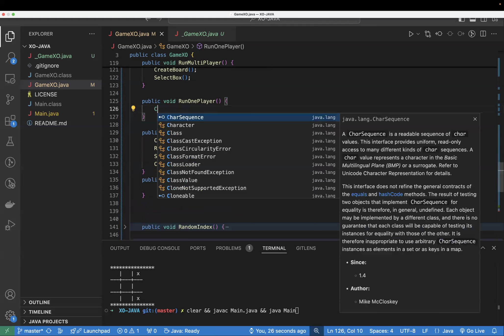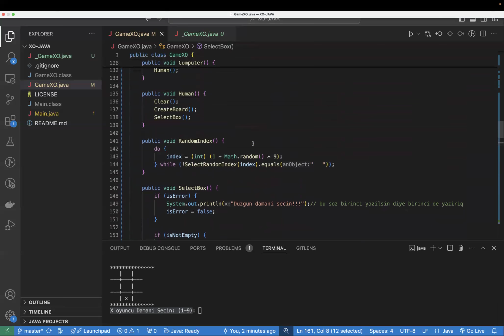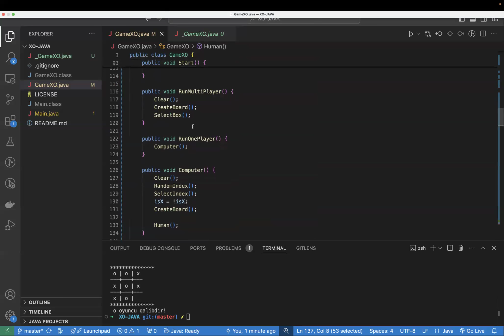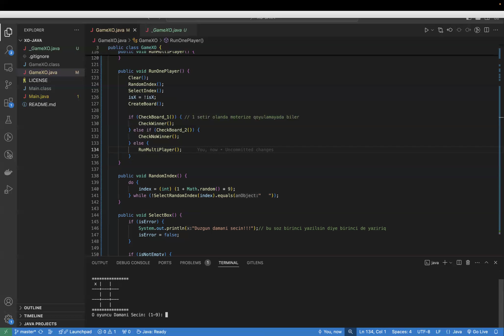Java Proqramlaşdırma Dili. Web Proqramlaşdırma və API Yaratmaq: Əsas Məlumatlar və Nümunələr (#42.2)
AZ: Salam dostlar! Bu video seriyasında, Java proqramla dilini istifadə edərək necə bir API (Application Programming Interface) yaratılacağını öyrənəcəksiniz. API'ler, yazılım inkişafçılarının fərqli sistemlərin bir-birilə kommunikasiya etməsinə imkan verən əhəmiyyətli bir alətdir və bu videolarla API yaratmanın əsaslarını başa düşəcəksiniz.

İlk videoda xoş gəlmisiniz! Bu bölmədə, API konseptini tanıyacaq və nə üçün API'ların əhəmiyyətli olduğunu başa düşəcəksiniz. Sonra Java proqramla dilini istifadə edərək necə bir API yaradılacağını addım-addım öyrənəcəyik. Dərslərimiz boyu, HTTP protokolü üzərində işləyən sadə bir nümunə API yaradacağıq və bu API-nin necə istifadə olunacağını da göstərəcəyik.

API'lar haqqında daha çox məlumat əldə etmək istəyənlər üçün bu video seriyası mükəmməl bir başlanğıc nöqtəsi olacaq. Java proqramla dilinə tanış deyilsinizsə heç təəccüblənməyin, bu dərslər əsas səviyyədə Java bilgisinə sahib olan hər kəs üçün uyğundur.

Hazırsınızsa, Java dilində API yaratmanın heyəcan verici dünyasına addım ataq və öz API'larınızı yaratmaga başlayaq! Unutmayın, suallarınızı şərh bölmələrində bizə ünvanlaya bilərsiniz və bu videonu bəyəndinizsə bəyənməyi və kanalımıza abunə olmayı unutmayın. Yaxşı seyr! 🚀

(İstərək: Bu dərslərdə göstərilən kod nümunələri təlim məqsədli olub və həqiqi dünya tətbiqlərinə adaptasiya edilmədən əvvəl uyğun testlərdən keçməlidir.)

RU: Привет, друзья! В этой видео серии вы узнаете, как создавать API (Application Programming Interface) с использованием языка программирования Java. API - это важный инструмент, который позволяет разработчикам программного обеспечения взаимодействовать с различными системами, и с помощью этих видеороликов вы познакомитесь с основами создания API.

Добро пожаловать в первое видео! В этой части вы познакомитесь с концепцией API и поймете, почему API так важны. Затем мы пошагово изучим, как создать API с использованием языка программирования Java. На протяжении уроков мы создадим простой пример API, который будет работать через протокол HTTP, и покажем, как его использовать.

Эта видео серия станет отличной отправной точкой для тех, кто хочет узнать больше о API. Если вы не знакомы с языком программирования Java, не волнуйтесь, эти уроки подходят для всех, кто имеет базовые знания Java.

Если вы готовы, давайте вместе погрузимся в увлекательный мир создания API на языке Java и начнем создавать свои собственные API! 🚀

(Внимание: Кодовые примеры, показанные в этих уроках, предназначены исключительно для обучения и должны быть адаптированы и протестированы перед использованием в реальных приложениях.)

EN: Hello, friends! In this video series, you'll learn how to create an API (Application Programming Interface) using the Java programming language. APIs are essential tools that enable software developers to interact with various systems, and through these videos, you'll grasp the basics of API creation.

Welcome to the first video! In this segment, you'll get acquainted with the API concept and understand why APIs are crucial. Then, we'll dive into step-by-step instructions on how to create an API using the Java programming language. Throughout the lessons, we'll develop a simple example API that will work over the HTTP protocol, demonstrating how to use it.

This video series will serve as an excellent starting point for those looking to learn more about APIs. If you're not familiar with the Java programming language, don't worry, these lessons are suitable for anyone with basic Java knowledge.

If you're ready, let's delve into the exciting world of creating APIs in Java together and start building your own APIs! Happy watching! 🚀